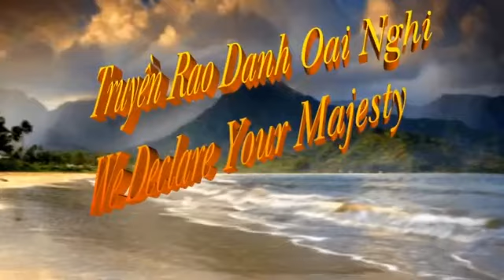Truyền Rao Danh Oai Nghi - We Declare Your Majesty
Truyền Rao Danh Oai Nghi
- We Declare Your Majesty